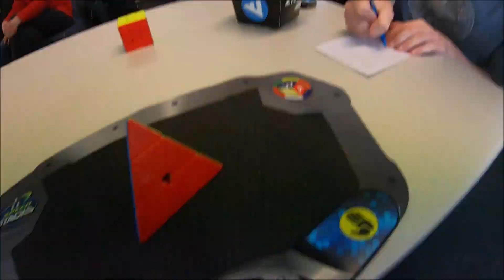5.34 Pyraminx Average | Auckland Speedcubing Club July 2020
Pretty good for me, especially since I didn't have time to warm up beforehand.